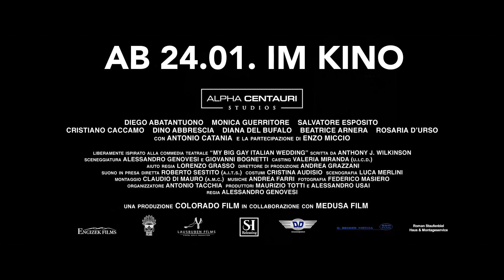MY BIG CRAZY ITALIAN WEDDING | Trailer deutsch german [HD]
| "My Big Crazy Italian Wedding" (Trailer deutsch german) | Kinostart: 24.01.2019
DANKE! :)

Offizieller deutscher Kino-Trailer zu dem Film "My Big Crazy Italian Wedding".

Originaltitel: My Big Crazy Italian Wedding
Romantik-Comedy, IT 2018
Filmverleih: Alpha Centauri Studios
Filmlänge: 90 Minuten
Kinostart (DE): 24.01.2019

Schauspieler/Darsteller: Cristiano Caccamo, Salvatore Esposito, Monica Guerritore, Diego Abatantuono, Rosaria D’Urso, Diana Del Bufalo u.a.

Regisseur: Alessandro Genovesi

Antonio und Paolo wollen heiraten, was im heutigen Berlin kein Problem darstellen sollte. Entgegen aller Erwartungen entscheiden sie sich jedoch dazu, die Hochzeit in ihrem konservativen, italienischen Heimatdorf abzuhalten. Während Paolo's Mutter ihren Sohn einfach nur glücklich sehen will, stößt der vermeintlich liberale Vater an seine Grenzen. Zu allem Übel taucht auch noch Paolos Ex-Freundin auf. Sie liebt ihn offensichtlich immer noch und stellt die Beziehung der beiden Männer auf eine harte Probe.